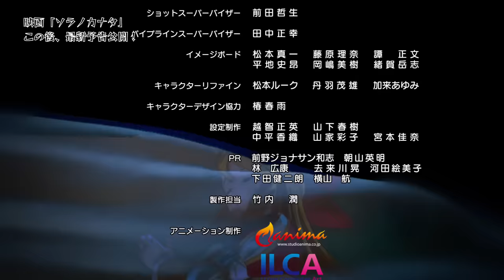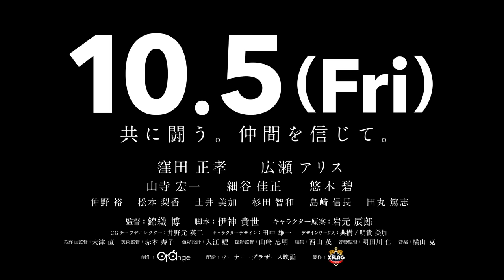ルシファー第3話【モンストアニメTV／シリーズ第3話】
ルシファー編 第3話(シリーズ第3話)　「崩れゆく友情」

■あらすじ
 - そんなはずないって思ってた...なのに！ -

ルシファーが隠し持っていたオーブを見つけ、動揺するウリエル。
理由を問いただそうとするが、ルシファーは何も告げず交戦状態にーー
襲い掛かってくる親友を前に、ウリエルは天界を守る使命を果たすため剣を取るが.

■キャスト
日笠 陽子（ルシファー役）
小松 未可子（ウリエル役）
安野 希世乃（ラファエル役）
日高 里菜（ガブリエル役）
朝井 彩加（ミカエル役）
置鮎 龍太郎（ケテル役）

■スタッフ
監督：中村 友紀
シリーズ構成：本田 雅也
企画：峯野 雅己
キャラクターデザイン原案：ぎばちゃん　山岸 雄歩
アートディレクター：ハヤシヒロミ　伊藤 嘉康
製作総指揮：鈴木 洋平
音響制作：マジックカプセル
アニメーション制作：anima / ILCA
製作：XFLAG